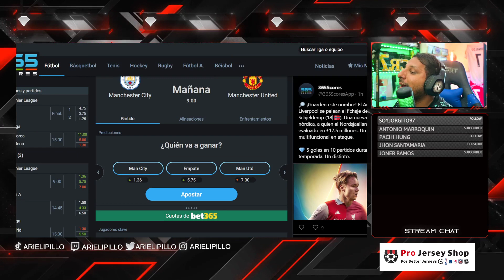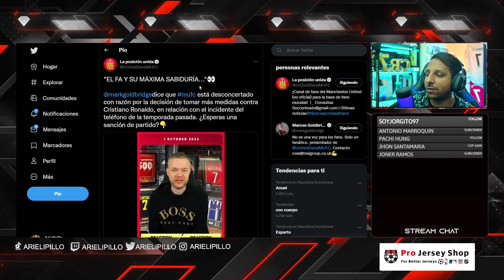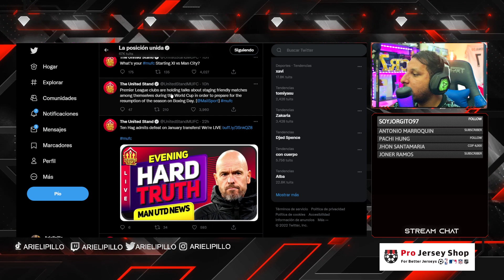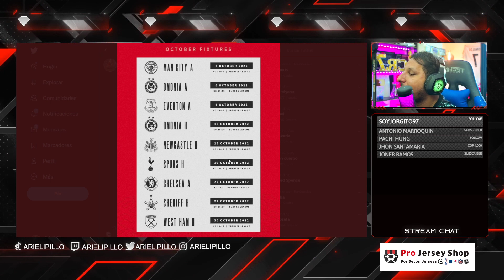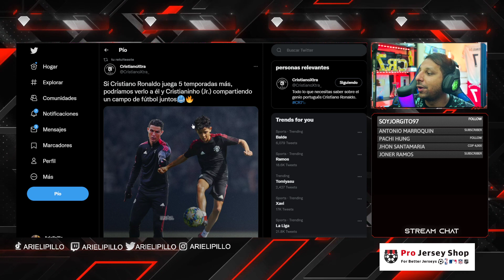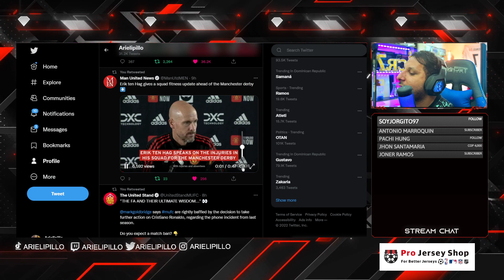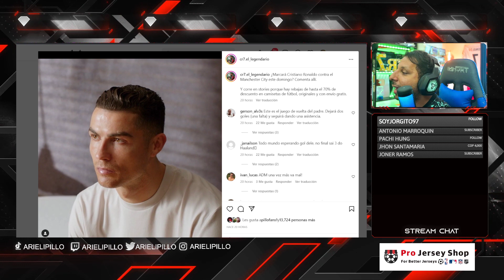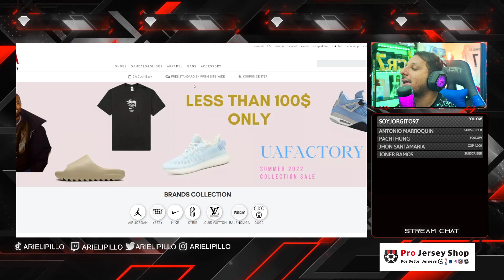🔥 ¿CRISTIANO SERA TITULAR vs MAN CITY? 🙏 9 PARTIDOS en el MES de OCTUBRE para CR7 🚀 FA vs RONALDO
Rock Star Family
MAN UNITES vs MAN CITY

816 goles ⚽️ en Total
117 Goles Internacionales
 13  Goles   ⚽️ en el año 2022

CRISTIANO
815 goles cristiano Ronaldo 🤯😱 va por Bican

Diseño web
Crear Página Web en Google
Trading
Forex
Xm Broker
Icloud
Taxi Didi
Taxi uber
Fx Trading
Redbull
Robin Hood
Amazon Stocks
nike adidas
Samsung y Apple
In-drive
Uber Eats
Crear Página Web
Diseño web
Trading
Forex
Xm Broker
Icloud
Taxi Didi
Taxi uber
Fx Trading
Redbull